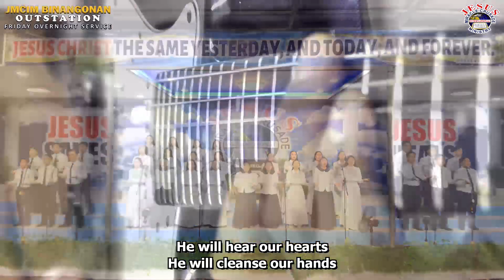Sing for Joy | Bel. Combined Youth & Singles Choir | JMCIM Binangonan Rizal | 26 August 2023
FRIDAY OVERNIGHT SERVICE

Attend and be Blessed!
📍1276 Manila East Road, Pag-asa, Binangonan, Rizal